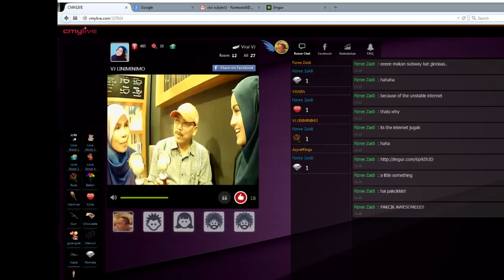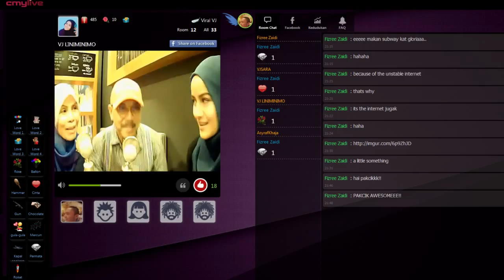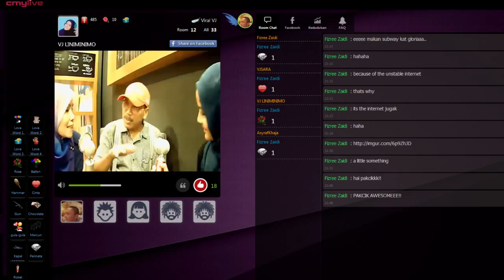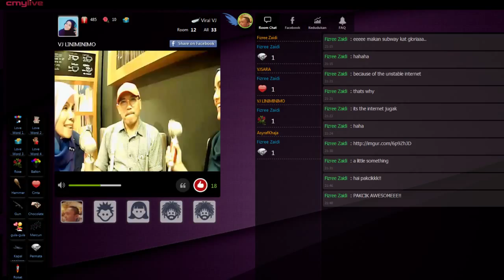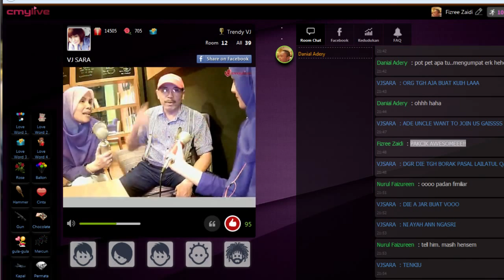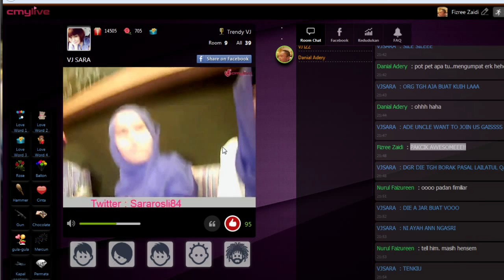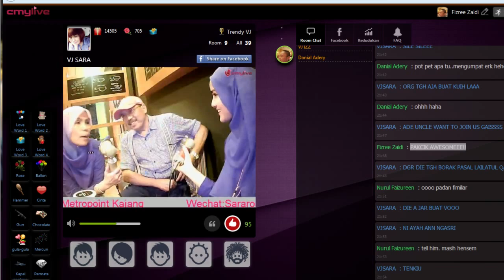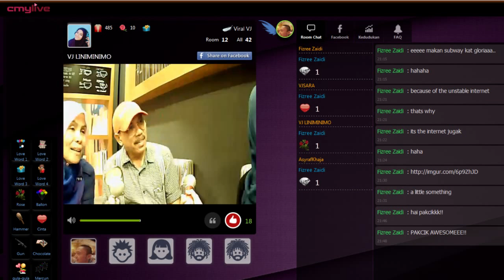VJ LINIMINIMO VODS 9/7/2015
Awesome uncle on air